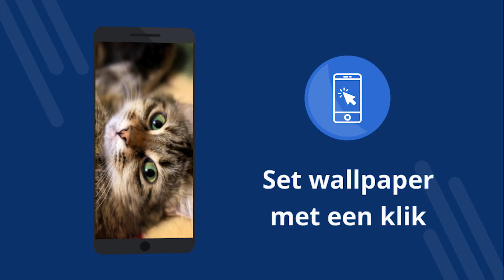Katten wallpapers 4k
Katten wallpapers 4k - Gratis applicatie met 4K-achtergronden. Gratis downloaden. Hoe de achtergrond op je telefoon in te stellen. Een app om achtergrond op Android te veranderen. Download de gratis applicatie. [40nl]